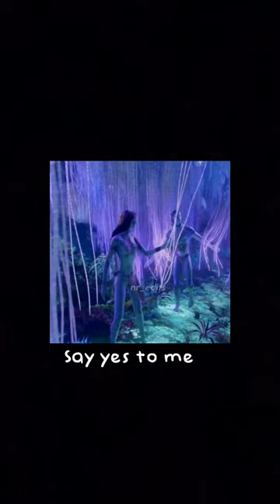They are My fav